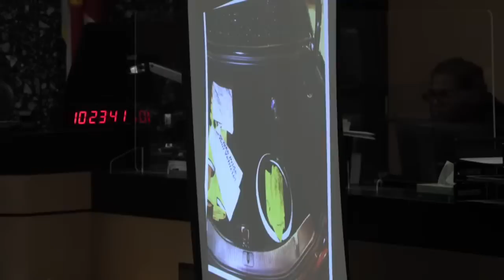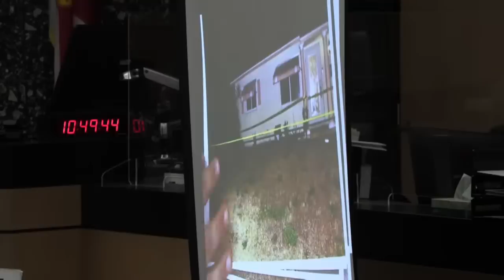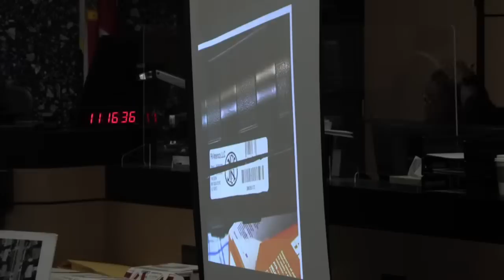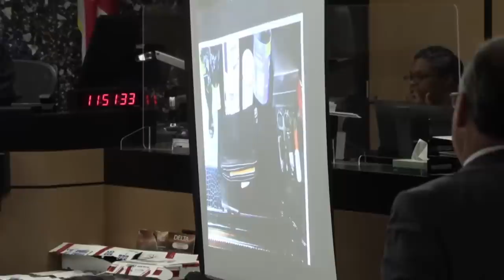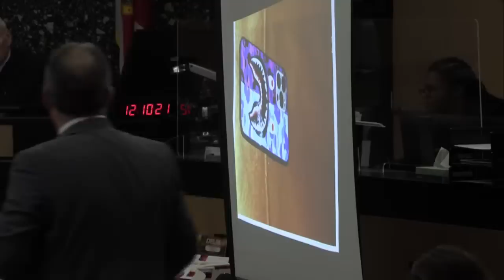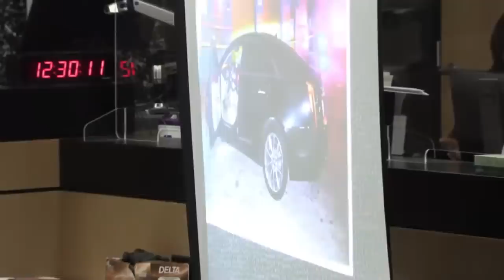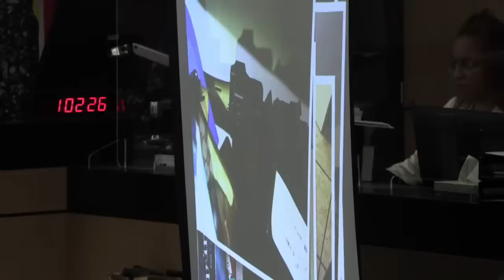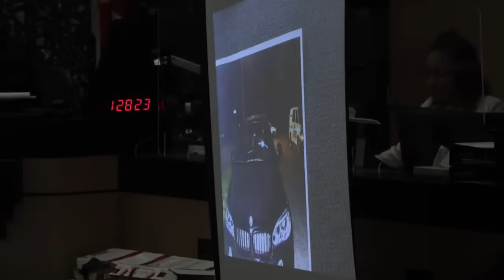WATCH LIVE: Ex-NFL Player Murder Trial — FL v. Travis Rudolph — Day Five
Former NFL football player Travis Rudolph stands trial for allegedly opening fire at a group of people in Palm Beach County, Florida in April 2021, killing one and injuring another. Rudolph faces one count of first-degree murder and three counts of attempted murder. The former Florida State University and New York Giants wide receiver unsuccessfully tried to claim a “stand your ground” defense in the first-degree murder trial. Authorities said the shooting happened when four men confronted Rudolph at his Florida home following an alleged fight between the footballer and his girlfriend. Two of the men were shot: Sebastien Jean-Jacques was killed and Tyler Robinson was hospitalized but recovered.